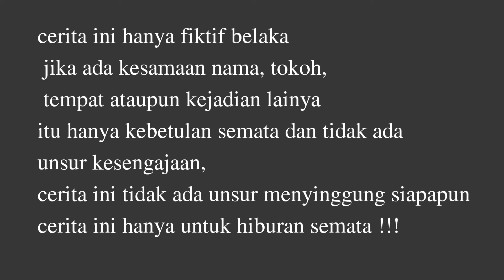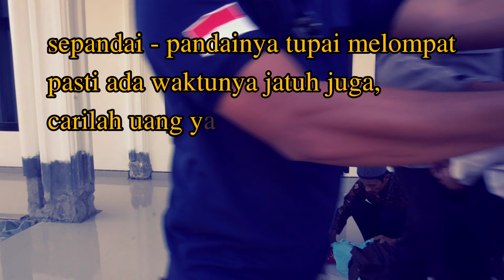DIHINA & DIBULLY SALES EMAS PALSU KARNA RUMAHNYA REOT ! PADAHAL IA POLISI YANG AKAN MENANGKAPNYA ‼️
produser & editor : Huda Alfiansyah

talent :
 - Ahmad Buyung
 - Abdul Wahab
 - Dewi safika
 - Eko Suryanto
 - Husin